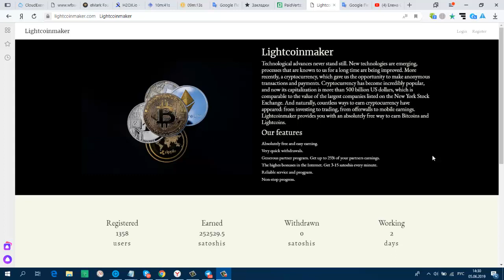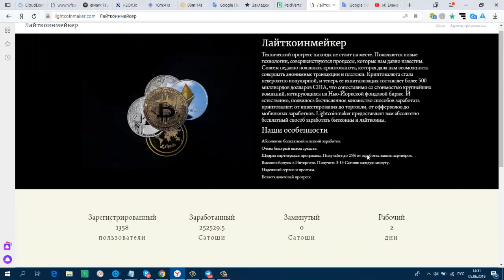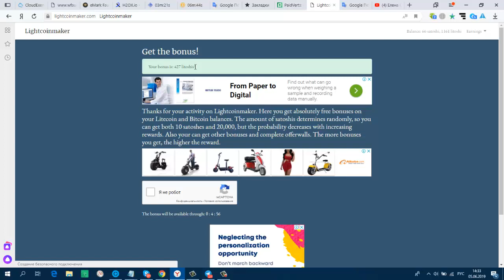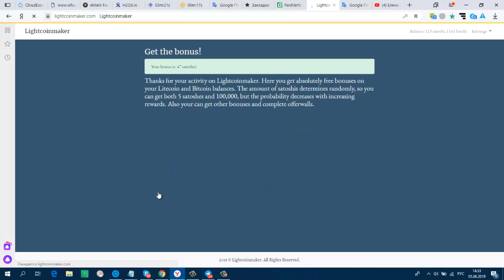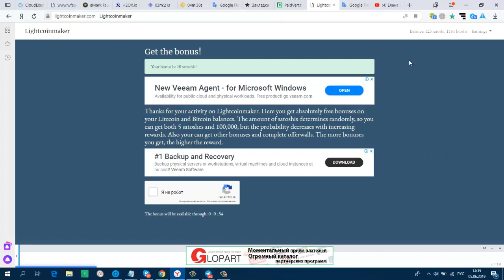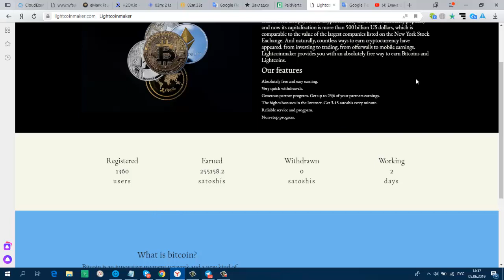НОВИНКА! Без вложений! Lightcoinmaker собираем btc , ltc